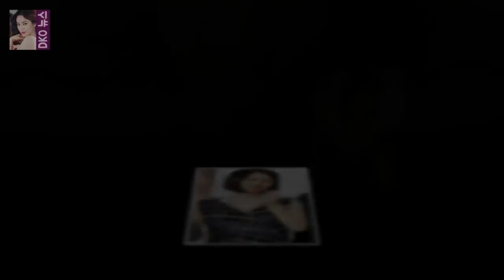인교진은 2일 서울 신사동의 한 카페에서 진행된 KBS 2TV 월화 드라마 저글러스:비서들(이하 저글러스) 종 인교진 동상2 출연 후 소이현에 경제권 양도(인터뷰)- 스타뉴스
사진제공=키이스트 배우 인교진(38)이 SBS 예능 프로그램 동상이몽2-너는 내 운명(이하 동상이몽2) 출연 후 아내 배우 소이현(34)에게 경제권을 양도했다고 말했다
인교진은 2일 서울 신사동의 한 카페에서 진행된 KBS 2TV 월화 드라마 저글러스:비서들(이하 저글러스) 종영 인터뷰에서 이 같이 밝혔다

효리네PD 시청률? 시즌2 하길 잘했다 반응 원해(인터뷰)- 스타뉴스  정 PD는 3일 스타뉴스에 부담과 설렘이 동시에 있다라고 첫 방송을 앞둔 소감을 밝혔다:
대한급식신문=김동식 기자] 종합교육기업 ㈜에듀윌(대표 정학동)이 온라인서점 예스24에서 에듀윌 한국사능력검정시험  한국사능력검정시험 에듀윌 교재...1급 합격 전략 부록 제공 :
[Oh!쎈 초점] 라스 성규 조권·우영 다 보내버린 新 모두까기인형  지난 24일 오후 방송된 MBC 예능 프로그램 라디오스타에서는 예능보부돌 웃음 팔러 왔습니다 특집으로 조:
결혼하는 태양에게 글 남긴 YG사장님  태양과 민효린은 이날 비공개 결혼식을 올린다:
사진=황금빛 내 인생 방송화면 캡처 드라마 황금빛 내 인생에서 전노민이 과거 나영희의 만행을 알게 되며 나영희에게 경 황금빛 전노민 나영희에 지수 건들지 마라 경고- 스타뉴스 :
인교진은 이날 연말 연기대상 시상식에서 받고 싶은 상으로 조연상을 꼽았다 인교진 高졸업 후 상 받은 적 없어..조연상 욕심(인터뷰)- 스타뉴스 :
[Oh!쎈 초점] 영원한 사랑..태양♥민효린 결혼식→피로연 완벽한 축제  애프터파티까지 동료 스타들이 총출동해 완벽하고 행복한 웨딩 데이를 완성했다:
3일 오후 방송된 MBC 토요드라마 돈꽃 마지막회에는 강필주(장혁 분)가 정말란(이미숙 분)을 파멸하고 청아그룹의 세 돈꽃 종영..장혁 평생걸친 복수 끝내고 새출발- 스타뉴스 :